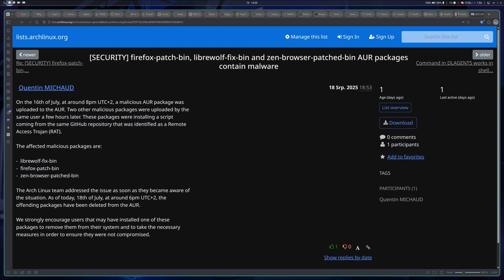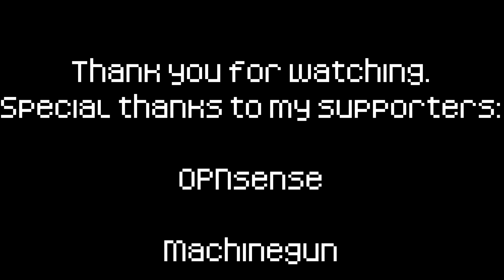Arch Linux Trojan Horse (AUR)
🔥 *Beware of the danger on the internet and don't install random stuff*

📝 *Quick Summary of the Video*
As a trojan was discovered in Arch User Repo, I am using the opportunity to reming every Linux user out there not to blindly trust everything with an Arch sticker on it.